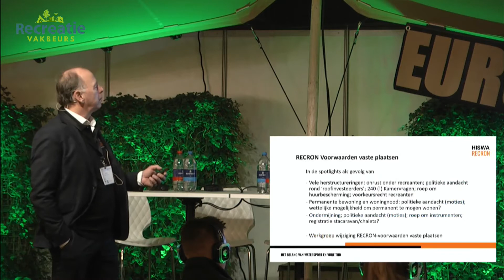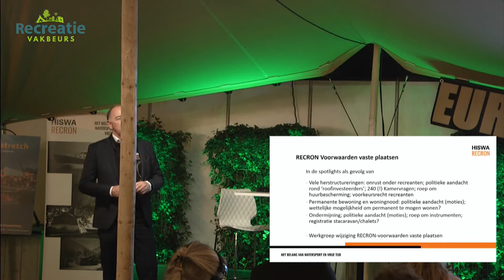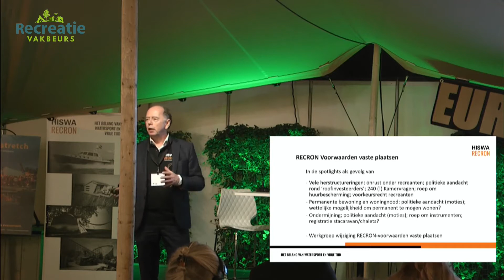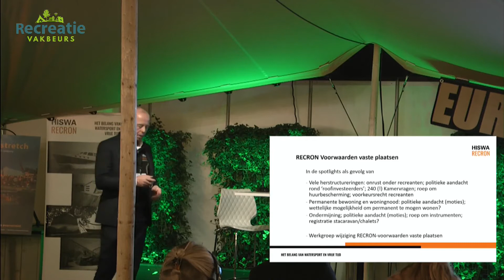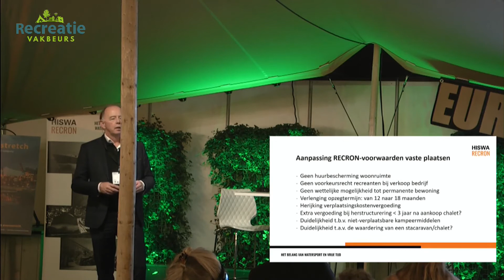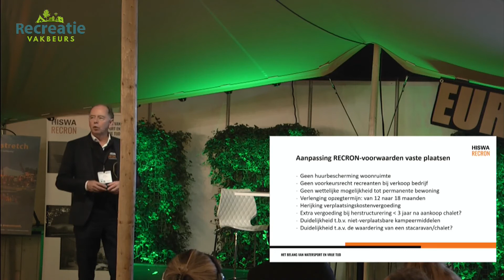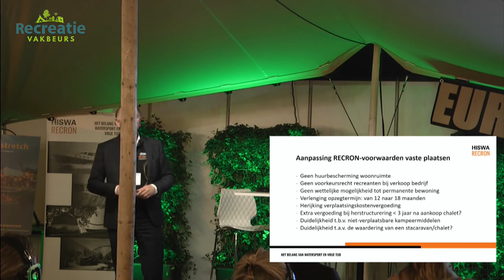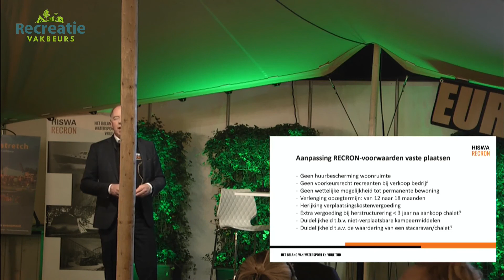Dag 1 RV 2022: Marcel Tap - Ontwikkelingen rondom RECRON Voorwaarden Vaste Plaatsen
Marcel Tap, hoofd afdeling Ledenservice en Beleid bij HISWA-RECRON, sprak op dinsdag 15 november tijdens Recreatie Vakbeurs over onderwerpen als herstructering, ontruiming, beëindiging, verkoop, jaargeld en betaling. Bekijk hier de kennissessie terug!